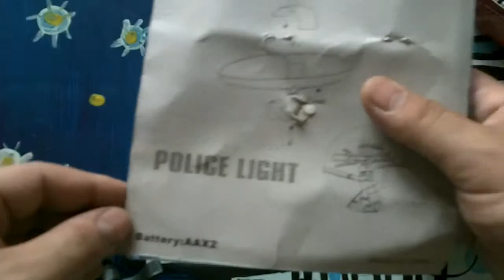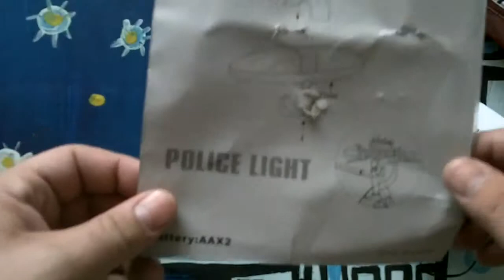The 6 Sound Bicycle Horn Alarm Instructions And In Depth Review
Forex , bank, car, mortgage, money, credits, HOME CREDİTS,bank, forex, money, car, This is a comprehensive instructional and review video of the Model JY-142 6 sound electric bicycle horn alarm. This video will show you how to set it up, in.

Read more The HornIT is the loudest audible warning device on the market for cy.

Durable Plastic 4-Tone Whistle Red and Blue Police Light Lamp Electric Horn for Bicycle